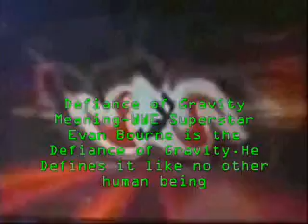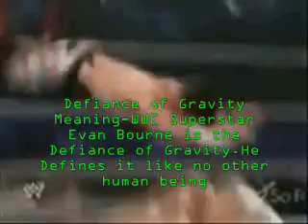Defiance Of Gravity Meaning-Evan Bourne